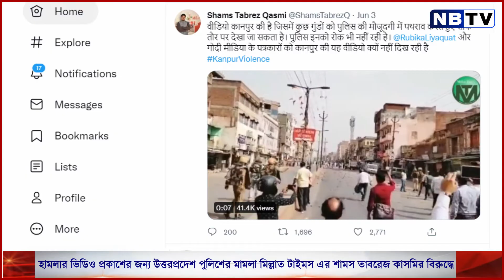হামলার ভিডিও প্রকাশের জন্য উত্তরপ্রদেশ পুলিশের মামলা মিল্লাত টাইমস এর শামস তাবরেজ কাসমির বিরুদ্ধে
About NBTV.

বিধিসম্মত সতর্কীকরণঃ
১) আমাদের চ্যানেলে প্রকাশিত সমস্ত বক্তার বক্তব্য নিজস্ব। NBTV কোনভাবেই বক্তার মতের সঙ্গে সহমত বা বিরোধীতা পোষণ করেনা। বক্তব্যের দায়ভার একান্তই বক্তার নিজস্ব।

২) আমাদের চ্যানেলে প্রকাশিত সমস্ত বিজ্ঞাপনের বক্তব্য ও বিষয়বস্তু বিজ্ঞাপনদাতাদের নিজস্ব, এ ব্যাপারে NBTV কর্তৃপক্ষ কোনভাবে দায়বদ্ধ নয়। তাই কোনও বিজ্ঞাপনের সূত্র ধরে বিজ্ঞাপনদাতার সঙ্গে যোগাযোগ করার আগে প্রয়োজনীয় খোঁজখবর নিয়ে তারপরেই যোগাযোগ করবেন।